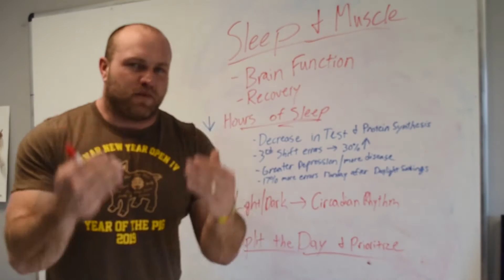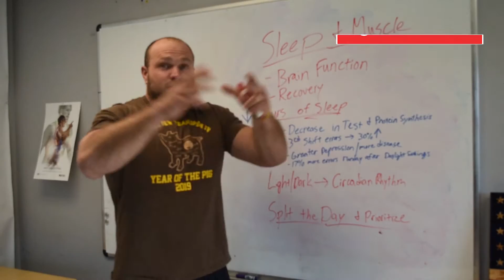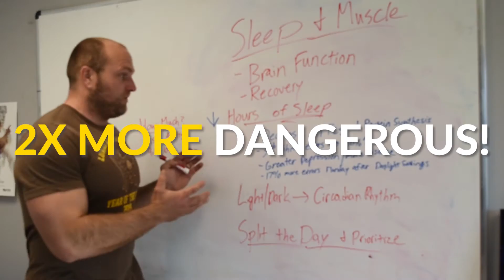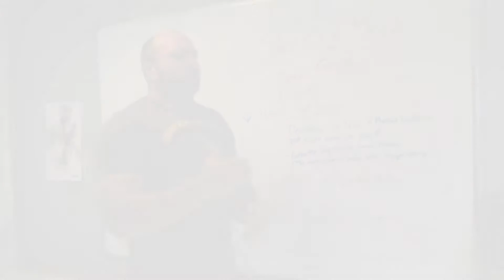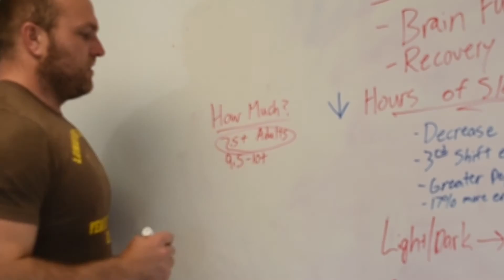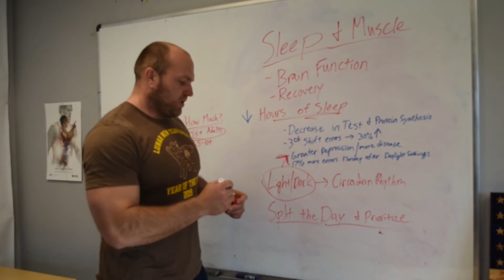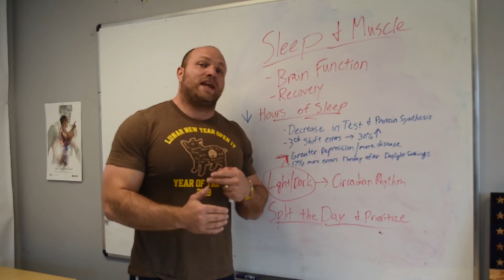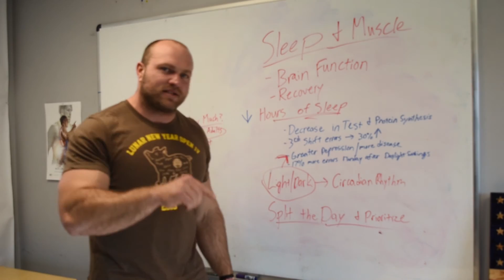The Science of Sleep and Strength Training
What is the impact of sleep on building muscle mass and getting bigger?